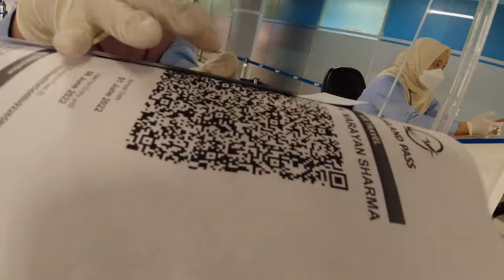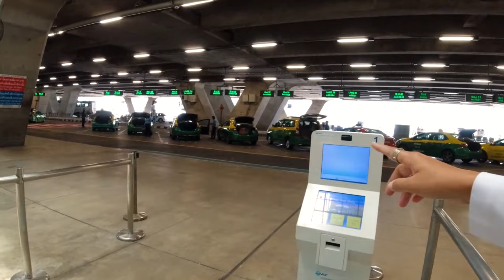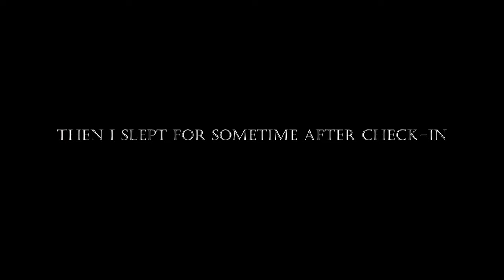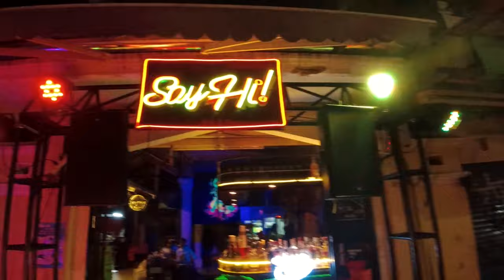My THAILAND TRIP Starts, Reached DELHI🇮🇳 to BANGKOK 🇹🇭! JUNE 2022, Vlog 1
Hello Guys :) Welcome another new vlog, In this vlog I reached to Thailand in the starting in JUNE 2022. I this vlog I have shown my experiences of catching the CHEAPEST OPTION from AIRPORT to KHAO SAN Road.

Also FOLLOWME on INSTAGRAM- imtraveling_nomad

Music credits-